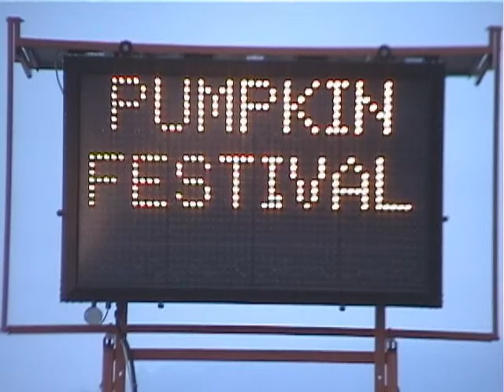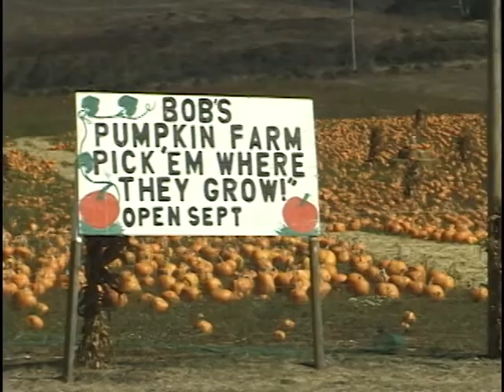2003 HMB Pumpkin Fest-0-Opening Credits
2003 Half Moon Bay Pumpkin Fest Parade-0-Opening Credits